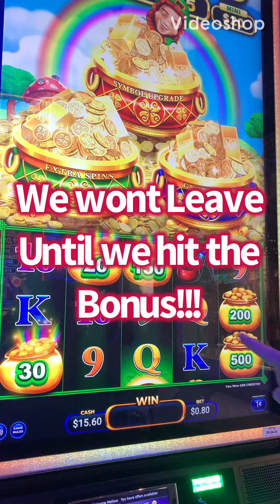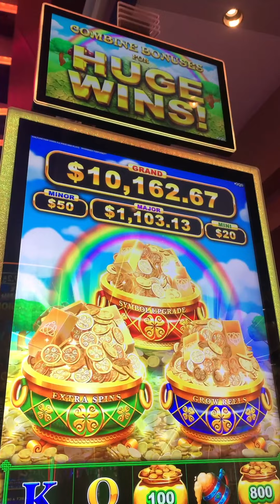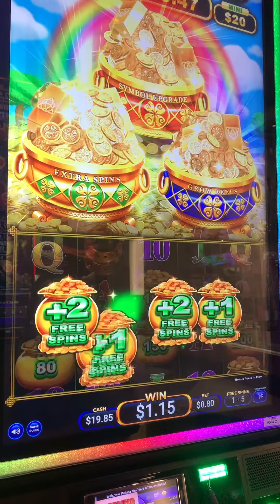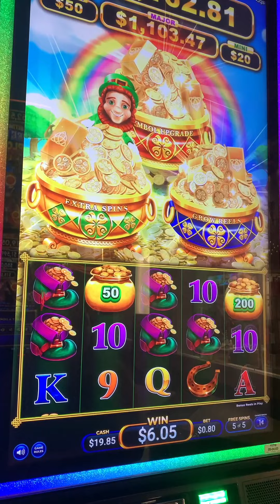Playing This SLOT Machine until we Hit the BONUS! How Much Money will we Win?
No reselling for us today.  Instead we went to the slot machines to see if we could win some money.  How did we do?

Thanks for supporting Thrifted Flip as we continue to find resale items at thrift stores (like Goodwill), garage sales and estate sales to resell online at eBay, Mercari and Facebook Marketplace.